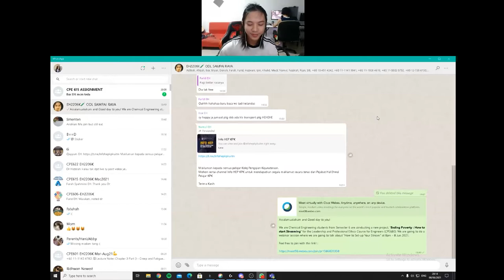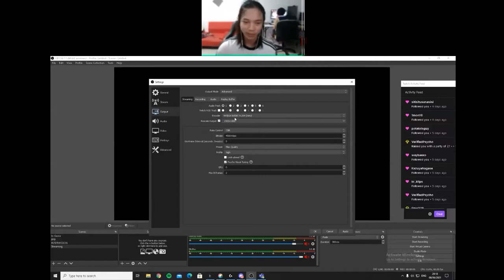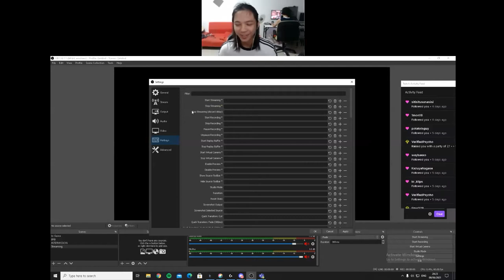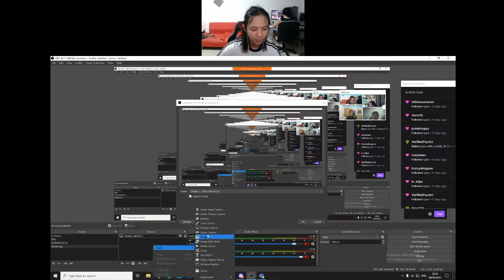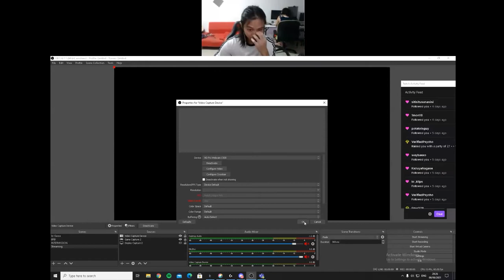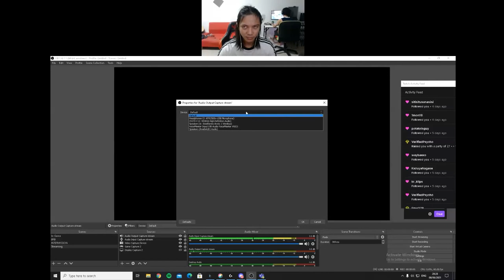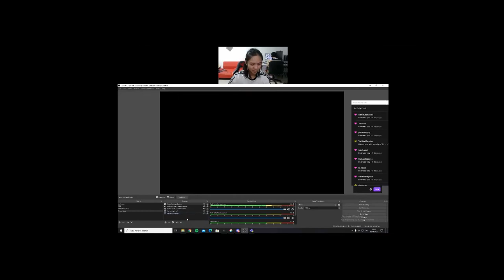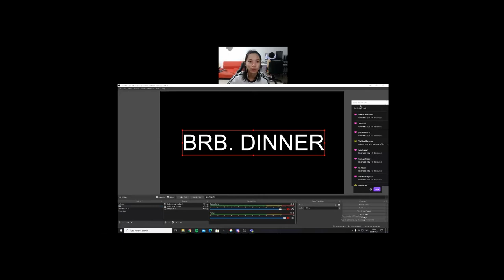LIVE STREAMING SESSION(RECORDED)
Hello. This is the recording for the recorded live session held on the 8th June 2021 via CISCO WEBEX.

TITLE : HOW TO START STREAMING
PRESENTER: ZIAD BIN AHMAD